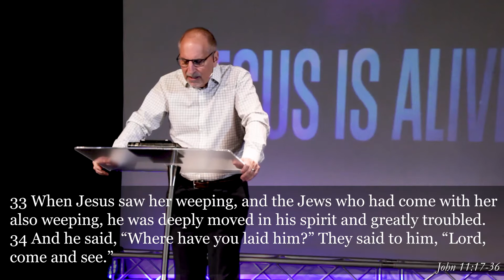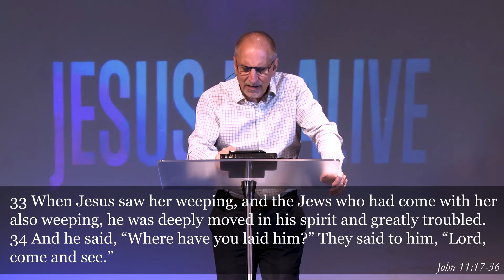I AM Jesus (part 7) "I AM the Resurrection and the Life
Will Sohnchen
This is the seventh and final message in the series "I AM Jesus",  where are looking at how Jesus described Himself through the seven "I AM" statements found in the Gospel of John.

This week Pastor Will looks into Jesus' description of himself as, "The Resurrection and the Life" (John 14:6)

@evangelkelowna (Facebook, Instagram & Twitter)